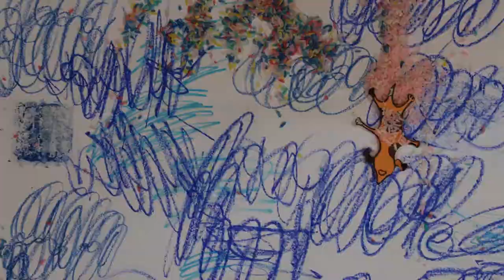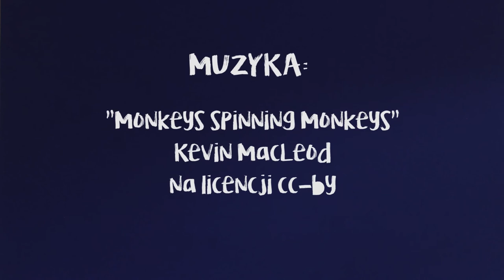Psiolandia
Film powstał na warsztatach Trampolina do Kina zorganizowanych przez Centrum Kultury Filmowej im. Andrzeja Wajdy.